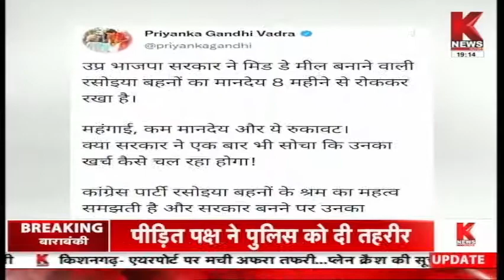Lucknow : प्रियंका गांधी ने रसोइया बहनों को लेकर किया ट्वीट || Knews